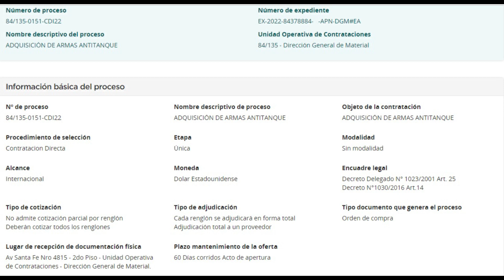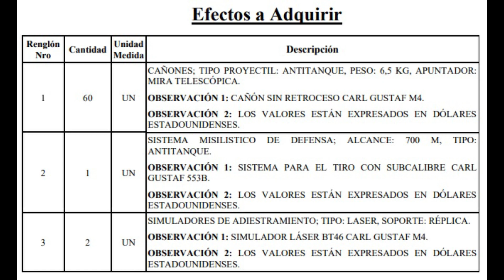🇦🇷 💪 ANTITANQUE: EL EA QUIERE MAS SISTEMAS CARL GUSTAF M4.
⛳️ ¡Queres invitarme un cafe?

Desde la Dirección Genera de Materiales mediante compra DIRECTA, expediente EX-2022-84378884 según proceso “adquisición de armas antitanques” el EA busca adquirir más cañones antitanque Carl-Gustaf M4.

En línea a los sistemas adquirido año atrás a la firma Sueca Saab el ejército Argentino pretende hacerse de un nuevo lote de sistemas de cañones antitanques sin retroceso Carl Gustaf M4 a la mencionada empresa.

La solicitud  corresponde a 60 unidades de dicho sistema, 1 sistema de subcalibre y 2 simuladores de adiestramiento del tipo laser BT46 integrado por una réplica del lanzador, laser y soporte.

El M4 es un sistema de arma portátil lanzado desde el hombro para satisfacer una amplia gama de necesidades de combate modernas del tipo multipropósito dada la gran variedad de municiones que puede utilizar.
En tanto al subcalibre solicitado seria el 553B para calibre 7.62 que permite la formación de operarios con el sitema origina y a una fracción del costo de disparo.

Con respecto a Simulador BT46 corresponde a una replica con capacidad de ser utilizados en el terreno, respetando la ergonomía del sistema original, todos los parámetros y sistemas de control, simulación completa del disparo e impacto, incluyendo sonidos, coordenadas, cantidad de munición, sistema de blancos compuesto por dos unidades reflectoras compatibles, altavoces que permitan audio en el simulador, pantalla de datos que presente los datos del blanco y una computadora para analizar, controlar y posterior revisión de los resultados del ejercicio.
Y bueno gente este es el video de hoy, esperemos que esta solicitud tenga la autorización correspondiente ya que es un sistema muy útil en el campo de batalla moderno con sobrada demostración de su valía en varios frentes de batallas.